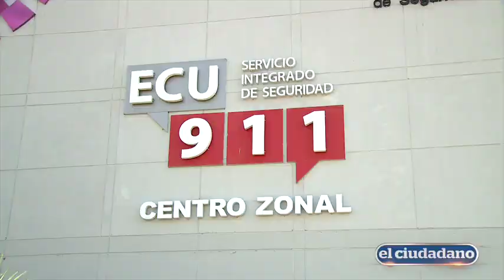ECU 911 Portoviejo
Reunión con autoridades locales de Manabí, Esmeraldas, Santo Domingo